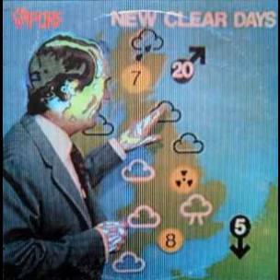14 Here Comes The Judge Live